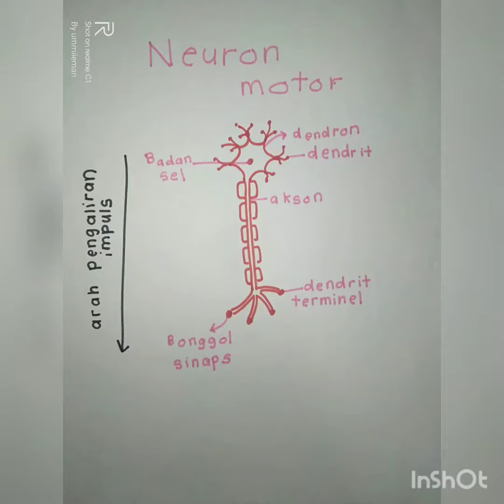Cara ingat kordinasi dan gerakbalas oleh adik ieman najihah